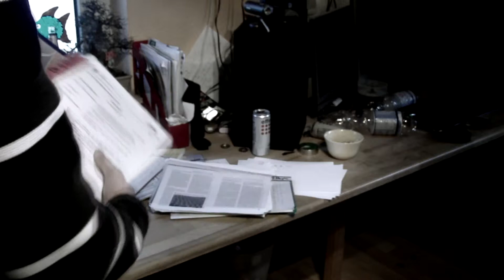TidyUp - like a Boss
It's Blue to entertain you!